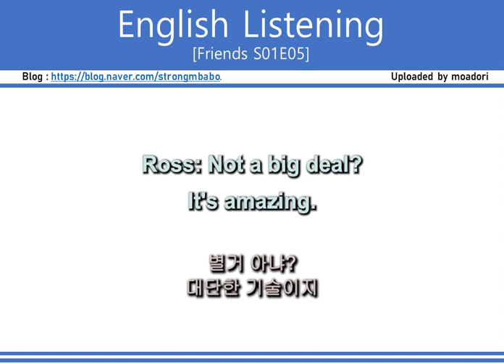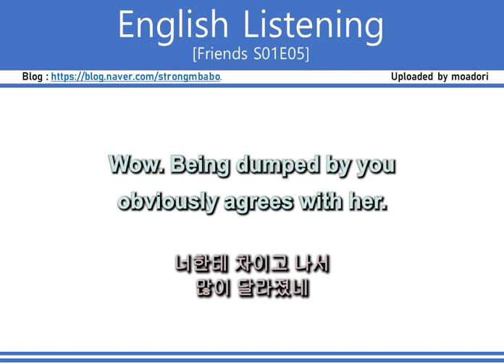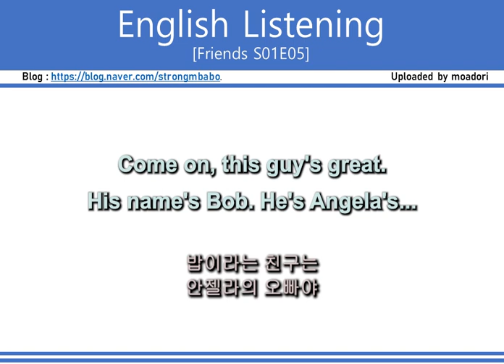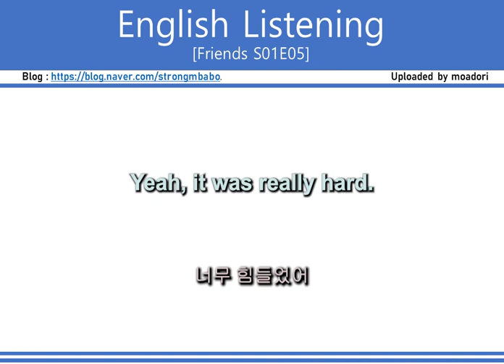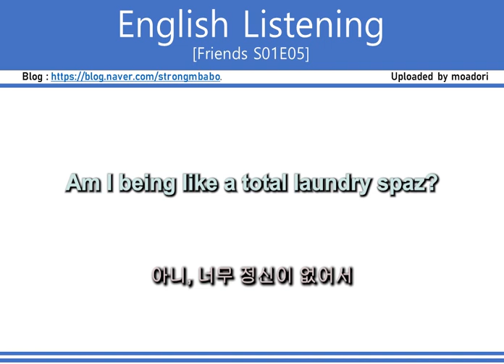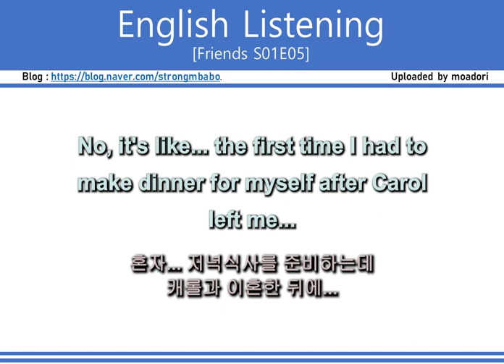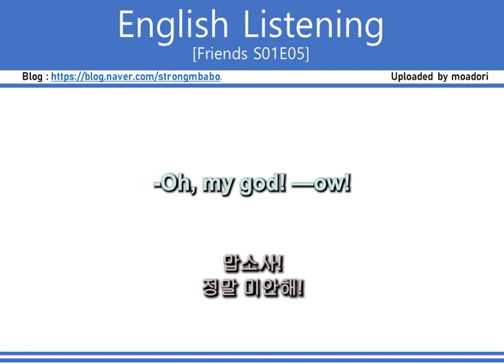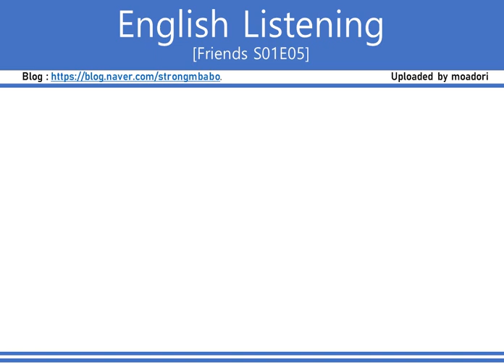영어듣기 프렌즈 Friends S01E05 EK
영어듣기 프렌즈 Friends S01E05_ENG_KOR Sub